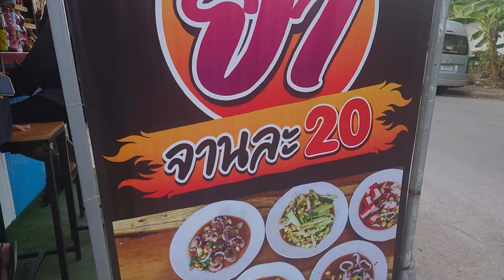ร้านยำ 20 บาท สารพัดยำ ทุกอย่างยี่สิบ เจ้าดังแห่งตลาดท่าทอง สุราษฎร์ธานี ขายดีมาก อาชีพทำเงิน